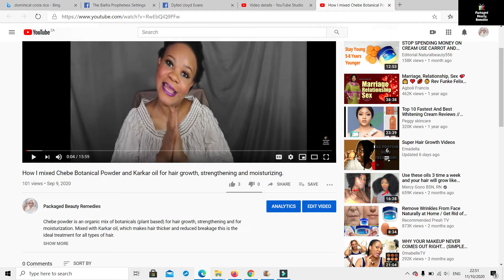Natural or Artificial: Chebe Powder vs Diproson. Which is best for hair growth?